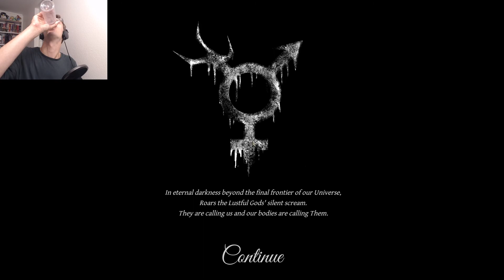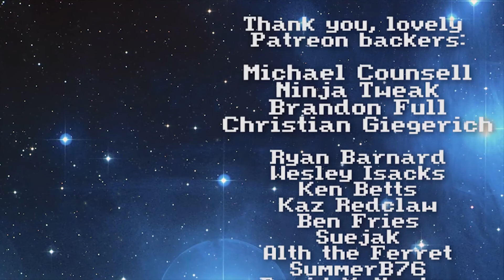GOOD OL'-FASHIONED CTHULHU ORGY | Lust for Darkness: Demo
The demo for the game Lust For Darkness promises Eyes Wide Shut-esque sex orgies and interdimensional portals to the Elder Gods. Two of my favorite things!